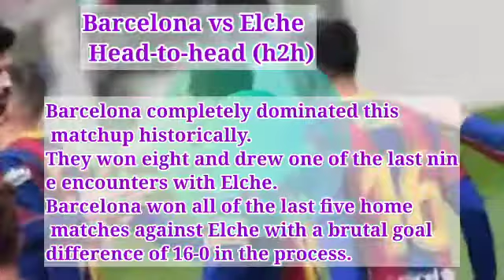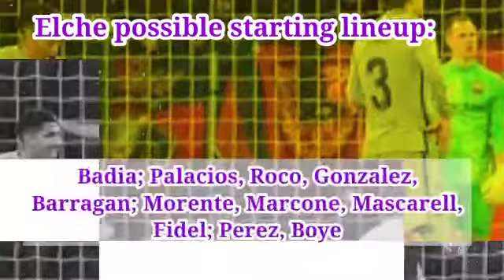Barcelona vs Elche Prediction & Match Preview | La Liga 21/12/18